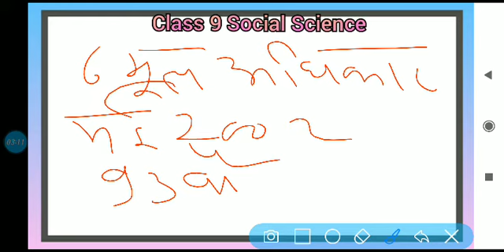कक्षा 9 सामाजिक विज्ञान भारतीय संविधान में मूल अधिकार समानता का अधिकार नागरिक शास्त्र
diamondsharad कक्षा 9 सामाजिक विज्ञान भारतीय संविधान में मूल अधिकार समानता का अधिकार नागरिक शास्त्र